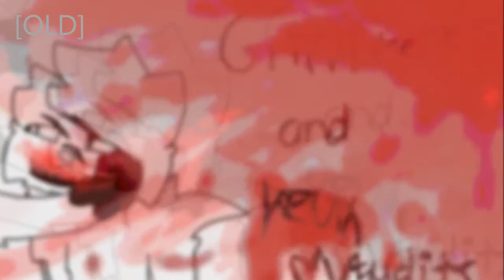Outer Science ! || Unfinished project (old)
EN] " - U noooooh ! He's eeeeeviiil, baaaad, baaad ! "

[FR] Bah ceci est une description hein...
Les infos sont en bas si tu veux.
Car ici j'ai rien à écrire..

~ Informations about the video just below // Informations sur la vidéo juste en dessous ~

☆ DRAWINGS/DESSINS : Griffures ☆
☆ WITH/AVEC : Paint tool SAI. ☆
☆ PROGRAM/PROGRAMME : Window live movie maker ☆